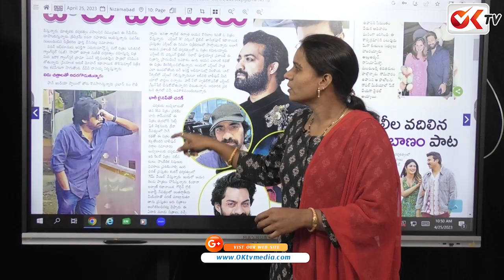రెండు భాగాలుగా పవన్ కళ్యాణ్, సుజిత్ OG..| Pawan Kalyan, Sujith OG Movie Will Be Two Parts | OKTV